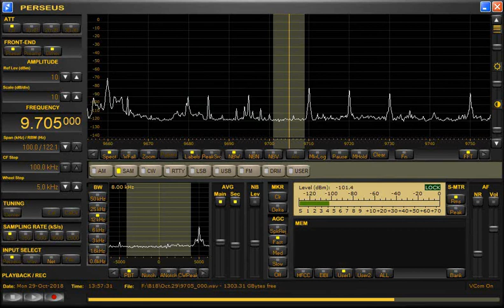ふるさとの風日本語放送10月29日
2018年10月29日1330UTC放送分
明治150年記念式典安倍総理祝辞
今週の一曲「国境の風」
ふるさとの声